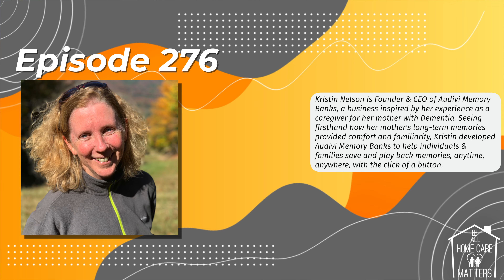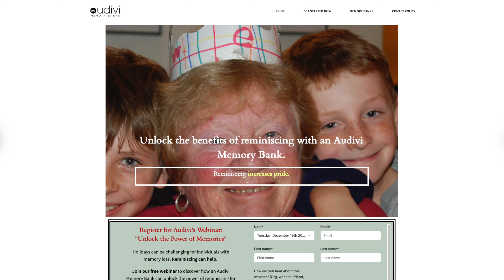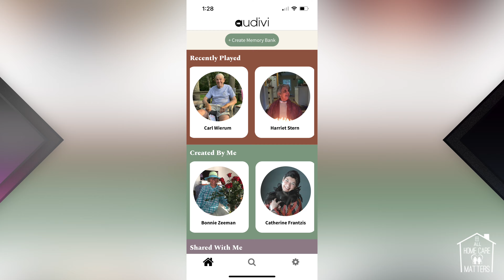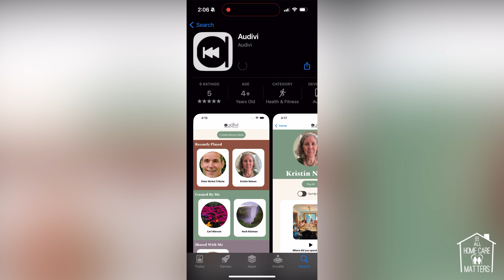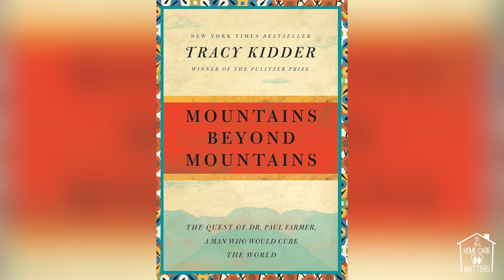Kristin Nelson Founder & CEO of Audivi Memory Banks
All Home Care Matters was honored to welcome Kristin Nelson as a guest to the show. Kristin is the founder and CEO of Audivi Memory Banks.

About Kristin Nelson:

Kristin Nelson is Founder/CEO of Audivi Memory Banks, a business inspired by her experience as a caregiver for her mother with dementia. Seeing firsthand how her mother's long-term memories provided comfort and familiarity, Kristin developed Audivi Memory Banks to help individuals & families save and play back memories, anytime, anywhere, with the click of a button. Prior to this work, Kristin served for over 20 years on the senior leadership team of Partners In Health, an international nonprofit dedicated to providing quality health care to the poorest of the poor. Kristin is passionate about ensuring provision of services to those who need them most: in this case, memories to those losing their memory. She has been certified as a Dementia Care Practitioner, a UCLA Memory Trainer, and is an Advisor at University of Vermont's Women in Leadership Program at the Grossman School of Business.

About Audivi Memory Banks:

Audivi Memory Banks is an app-based reminiscing activity and tool. Ask a question, record a memory, upload a photo & play back memories anytime, anywhere with the click of a button. Audivi's audio-visual platform creates an engaging trip down memory lane that ensures on-going access to memories and the benefits of reminiscing. For those experiencing memory loss, Audivi Memory Banks provide a comforting touchstone to the past, a springboard to connect & converse, and a tool for caregivers to redirect moments of anxiety, confusion, irritability.

SOUNDSTRIPE:
PBSXLDQLAFJIO0MK